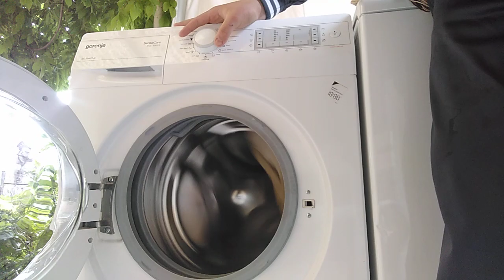GORENJE w6402/s open door unbalanced spin